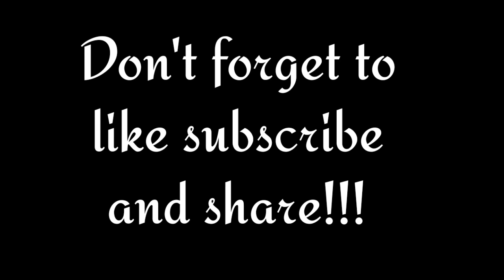Can you take 3 steps back!? | Miraculous Ladybug | Gacha club MLB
This is just an AU!!

Don't take it seriously just enjoy the video!! :D

Ft.
marinette
lila
teacher